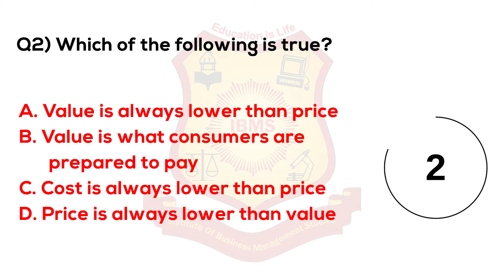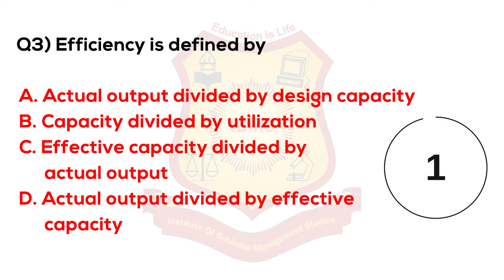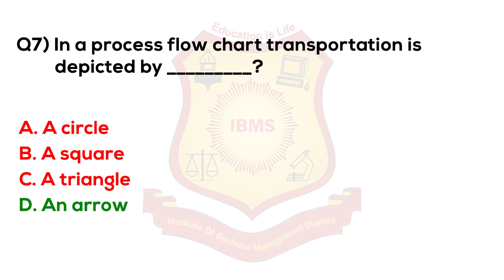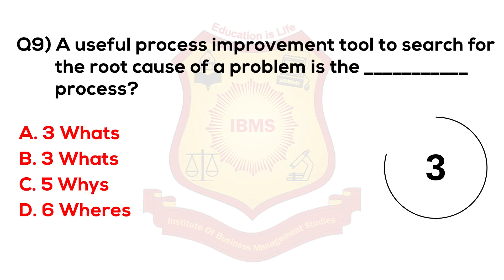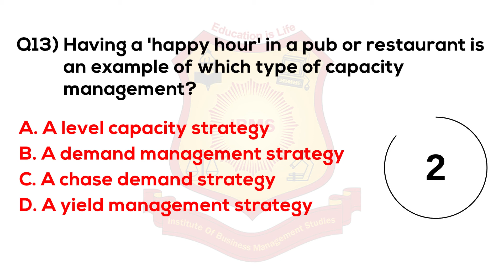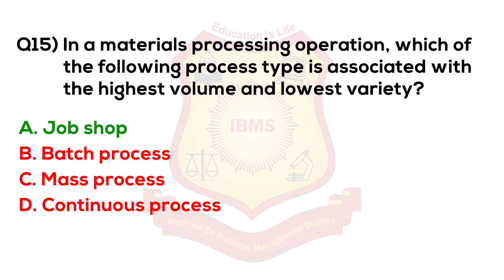MCQ on Supply Chain Management 2021 IBMS Series 371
information system can facilitate supply chain management by mcq